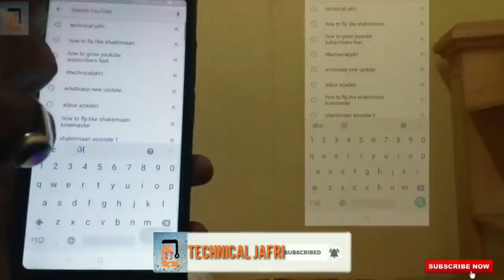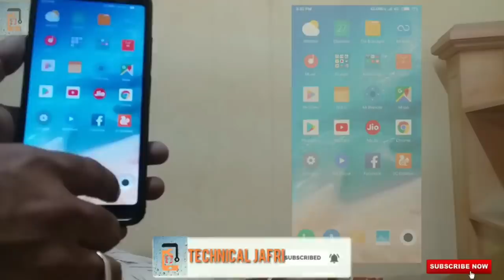HD Video Projector Simulator